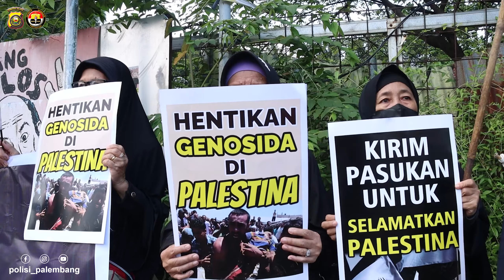PENGAMANAN AKSI BELA PALESTIN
Polrestabes Palembang melaksanakan pengamanan Aksi Bela Palestina di Simpang DPRD Sumatera Selatan